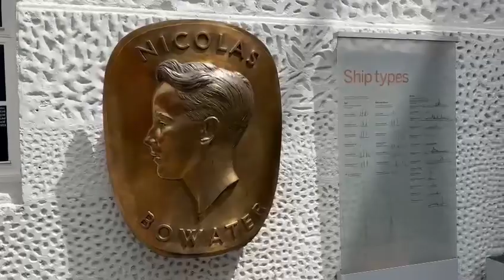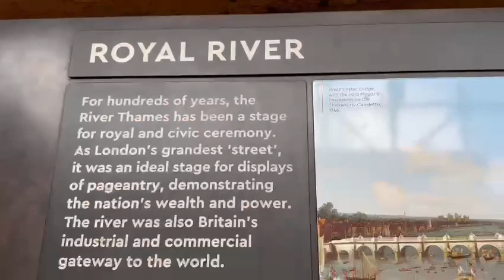This is Museum Series for like comment below subscribe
This is Museum Series for like comment below subscribe thank you for watching hope you enjoy subscribe to my channel would help me out a lot how much are the more Subscribers we get the better the video will be Subscribers over 500 more will be good